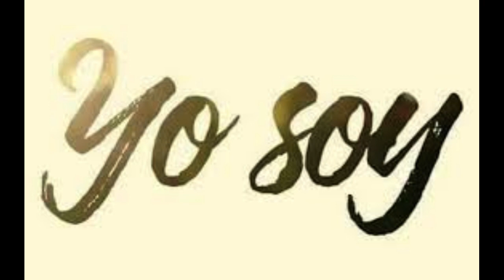YO SOY Maria Reina de la Paz